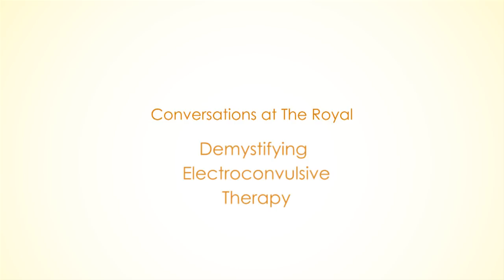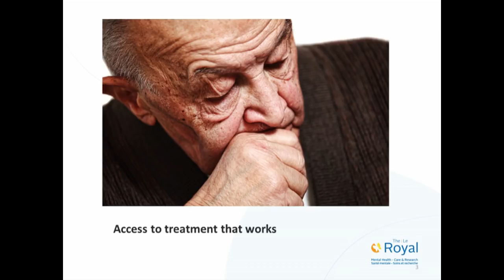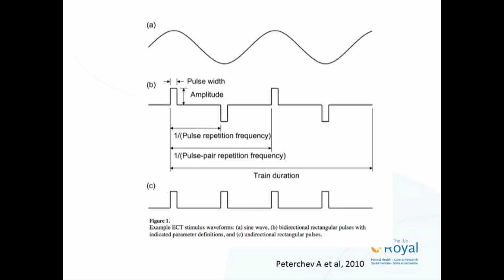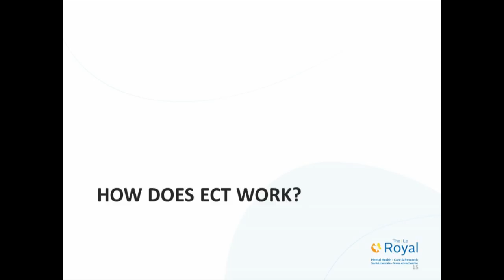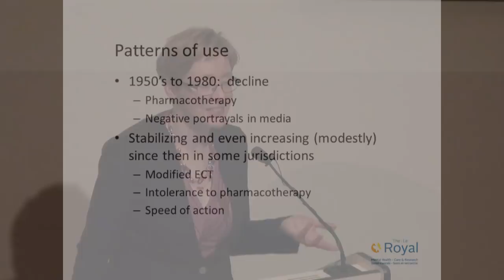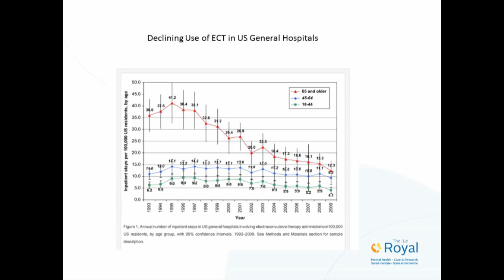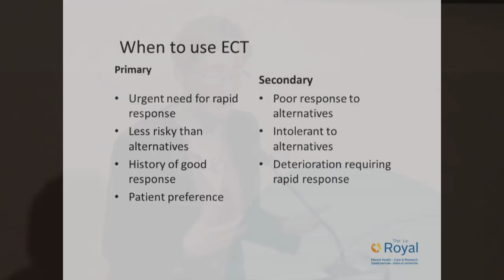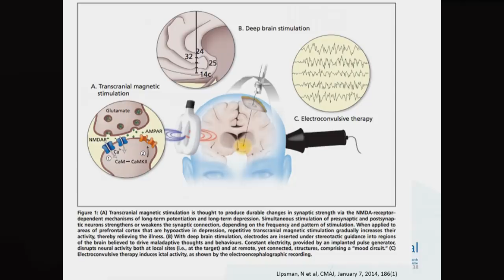Demystifying Electroconvulsive Therapy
Electroconvulsive therapy (ECT) is one of the oldest treatments in psychiatry.  It can be dramatically effective, especially in the treatment of severe mood disorders.  It is also a treatment which can inspire fear and mistrust in the general public.  A history of overuse coupled with negative portrayals of ECT in the popular media have contributed to this; as a consequence, access to this life-saving treatment has become more limited.

At The Royal, we have an active ECT service which provides treatment to more than 100 individual patients per year.  In this presentation, we will introduce you to the physician leader of ECT and some of our nursing staff.  We will take you through the modern ECT procedure and highlight recent developments introduced to reduce the side effects of the procedure.  Stories of patients who have been through the treatment and contributed to our service delivery will form a central part of the presentation.